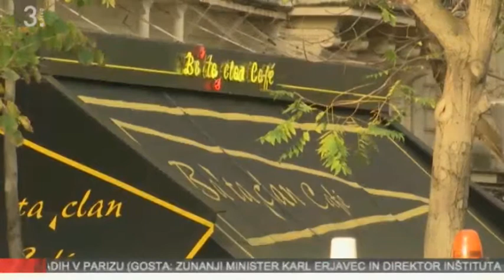TVSLO3 - Na tretjem....Omizje o terorističnih napadih v Parizu, 14-11-2015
TVSLO3- Na tretjem... Omizje o terorističnih napadih v Parizu (gosta: Karl Erjavec, minister za zunanje zadeve Republike Slovenije in Zijad Bećirović, direktor IFIMES; voditeljica Katarina Golob), 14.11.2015